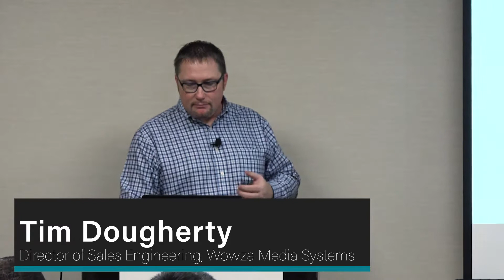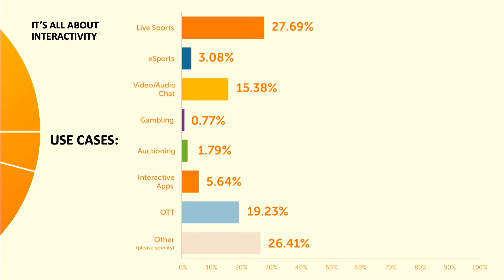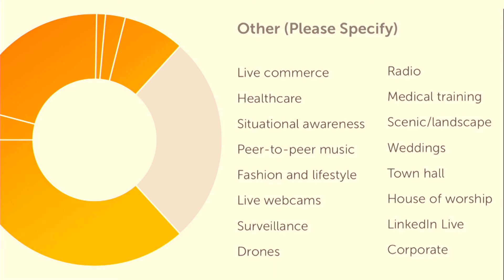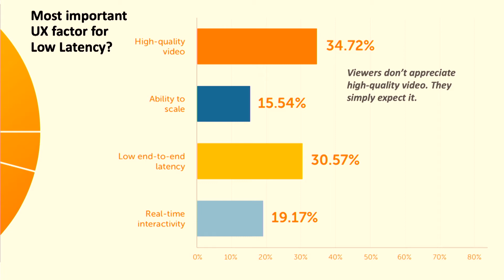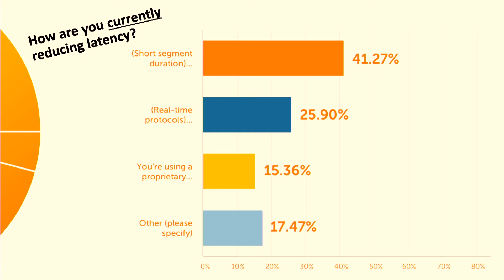Key Findings: Wowza 2019 Streaming Latency Report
Wowza Director of Sales Engineering Tim Dougherty distills results of Wowza's 2019 Streaming Latency Report in this clip from his presentation at Streaming Media West 2019.